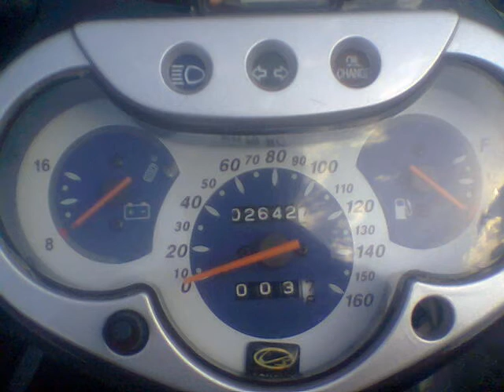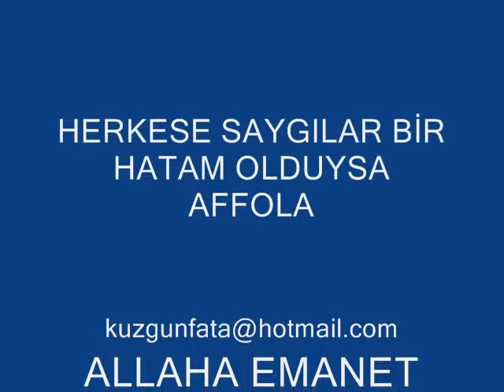Baglamaci mustinin resimleri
arada birde böyle sekillerimiz olsun deilmi:)